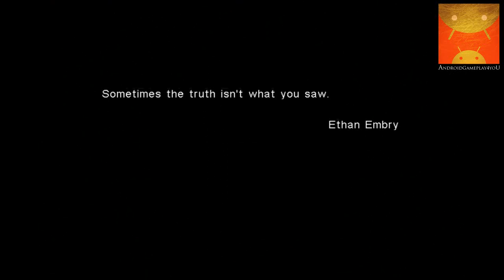iSniper 3D Arctic Warfare Android HD GamePlay [Game For Kids]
THE LEGEND LIVES! Everyone's favorite sniper series returns with an action-packed arctic adventure!
You are Glous Miller, the legendary super-sniper. Are you going to rot in prison for being too good at your job, or are you going to team up with a hot babe and save the world? A man of your skills is too valuable to make license plates, so buckle up because this is going to be one wild ride!
✓ Upgradable weapons
✓ Gorgeous 3D environments
✓ 2 Modes: Story and Endless
✓ Thrilling cinematic story
✓ Innovative accelerometer and touch controls
✓ Character progression
✓ Pulse-pounding first-person action
✓ 10 different weapons
✓ 11 unique enemies